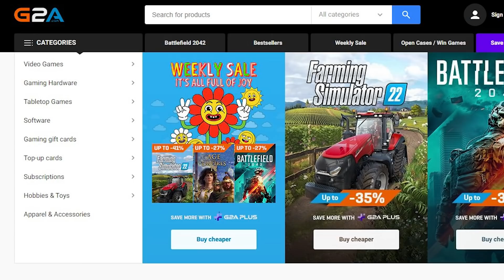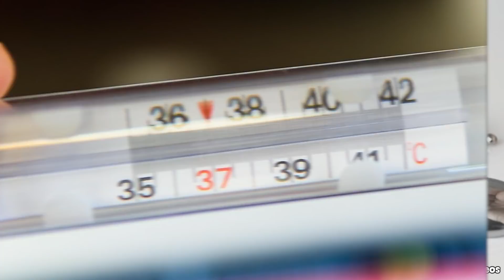Top 10 Deadliest Substances We Encounter Daily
What would you do if you found out that every day you were being exposed to deadly substances that were affecting your health?  Well turns out we all are. From carcinogens in makeup to the pollution we breathe in daily, let's talk about this and more only in today's video.

Time Codes:
0:00- Intro
01:10 Carcinogens in cosmetics
02:10 Glycol ethers
02:59 Phthalates
03:43 Lead
04:34 Antiperspirants
05:03 Polytetrafluoroethylene
05:49 Pesticides
06:32 Air pollution
07:29 Mercury
08:12 Polybrominated diphenyl ethers